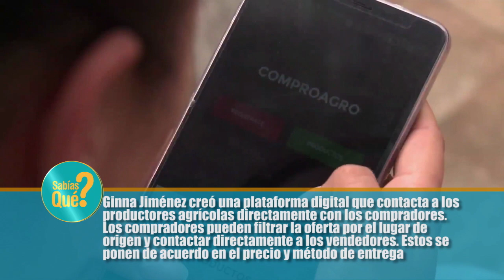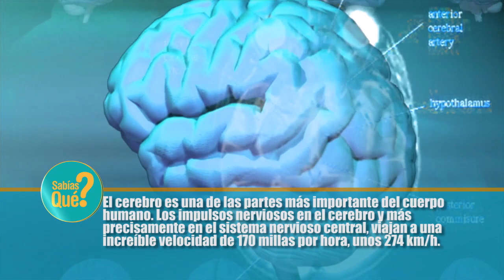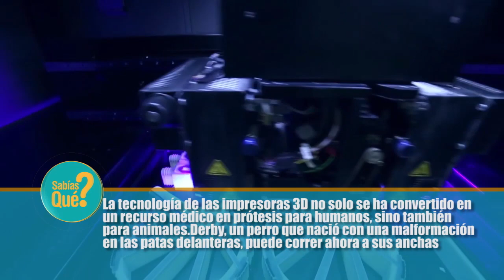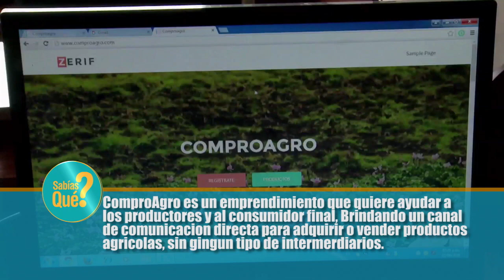20 CMC ENVIGADO Y SECRETARIA DE CULTURA 2022